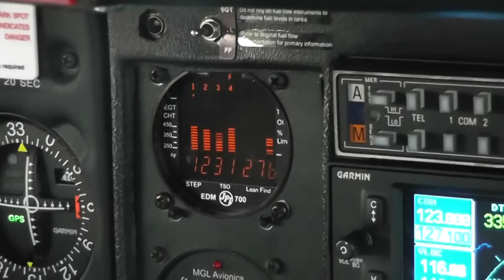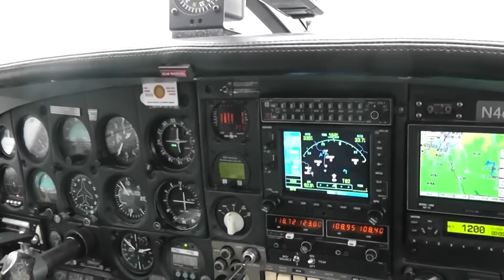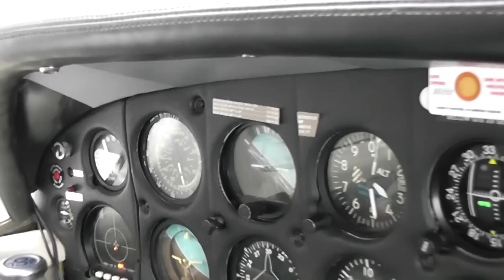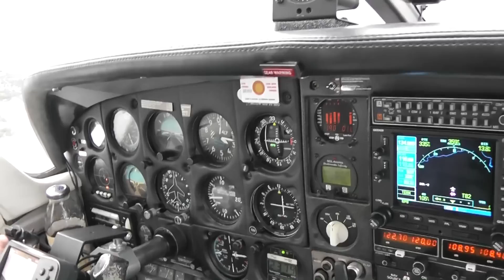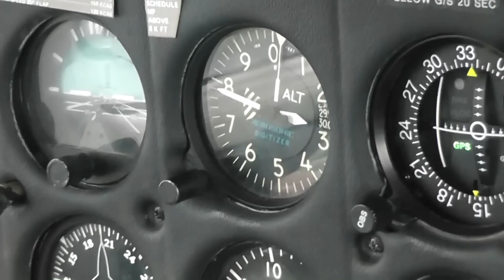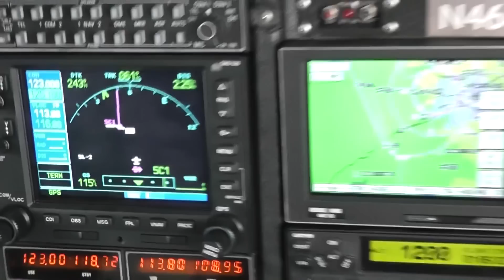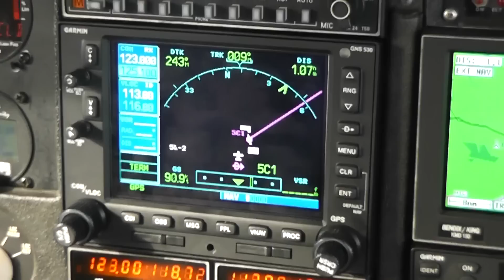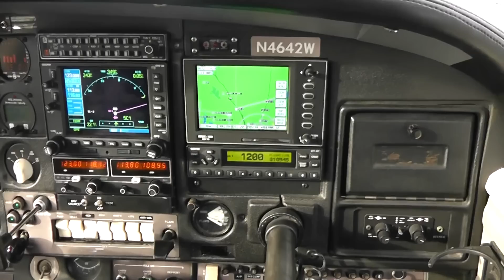Rockwell Commander AC11 114 N4642W scenic flying around SAT Part 1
This is flying around with my uncle in Texas.  Aiport we departed was 5C1, Berne Stage.  We flew NNW towards T82, flew over it, then flew over Enchanted Rock.  Then we turned around and came back to 5C1, Berne Stage, then did a Simulated Engine Failure approach onto runway 17.  This is part one recorded with my Pnasonic HDC-HS80 HD 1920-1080P 42X zoom camera.  Part 2 is recorded from my dash cam from my car.